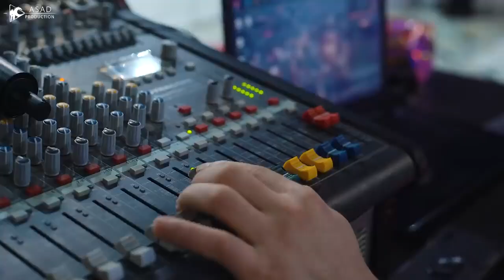УНИВЕРСАЛ Таирбек Исманалиев МОСКВАда тойду жарды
универсал концерт / АЗИЯ
КРУТЫЕ РОЛИКИ КАЖДУЮ НЕДЕЛЮ!